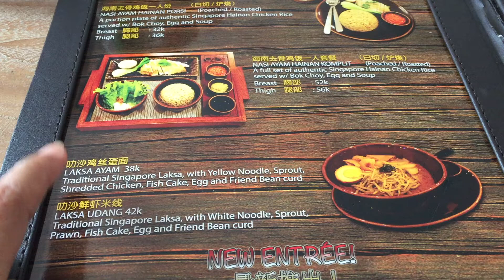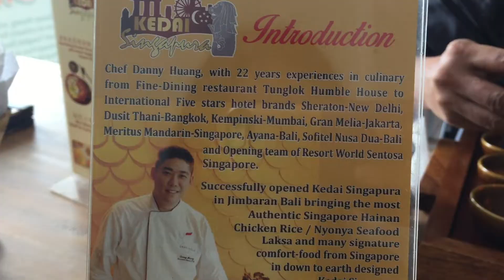WHERE TO EAT GOOD LAKSA AND CHICKEN RICE IN BALI?, TRY KEDAI SINGAPURA JIMBARAN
Hi All,

Weekend is here,

This is for my friend who loves peranakan food, Malaysian Singaporean and those who has been in Malaysia and Singapore, I am sure you tried this dish before.

I love peranakan food especially Laksa, not the Penang Laksa but the yellow laksa with lots of chilly,, wooooffff super yummy.

Kedai Singapura, Location? Jimbaran right before we go up to Uluwatu, the chef is Singaporean used to work in 5 stars hotel before he decided to open his own join. I order Laksa and Gusri order the famous chicken rice.  You should try this place when you in Bali.

Regards,
Senja

All videos are mine, except I mention otherwise. No usage, download and reupload without my permission are allowed.

Gear I use:
Nikon A900
Nikon W300 ( for diving)
Iphone 6
Go Pro 3+
DJI Spark